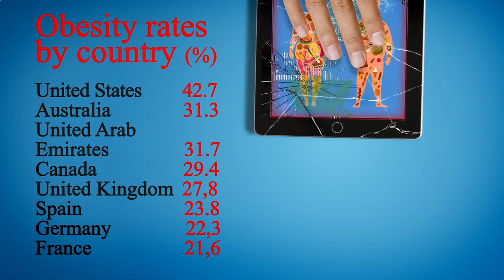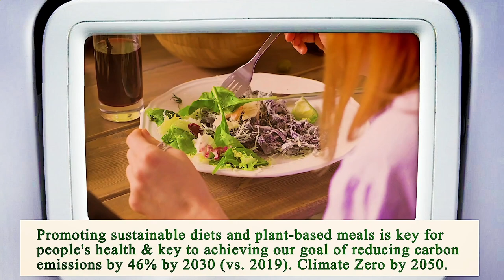Nearest Restaurant to Me Chicago 60603 IL, Cook County, Illinois, United States